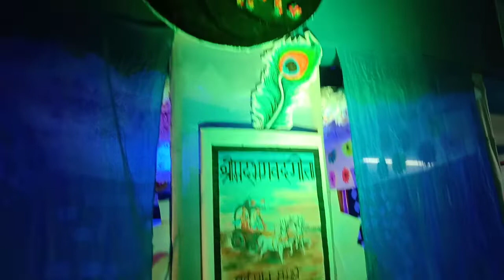Indian culture and Classical dance